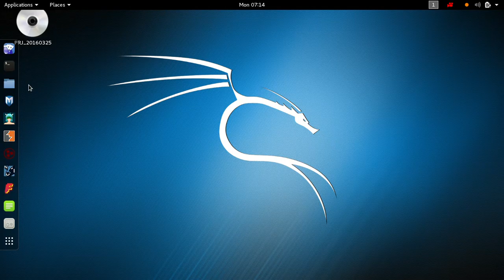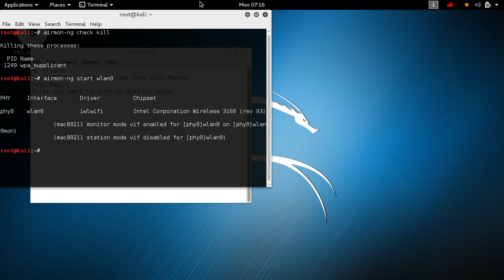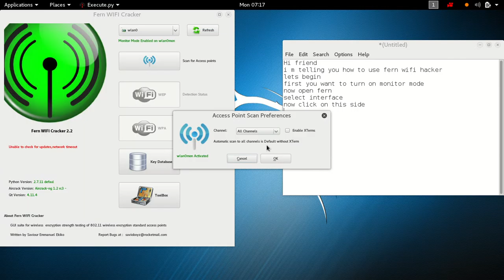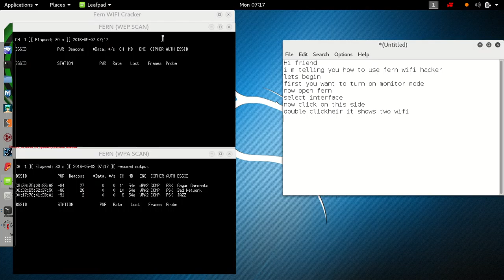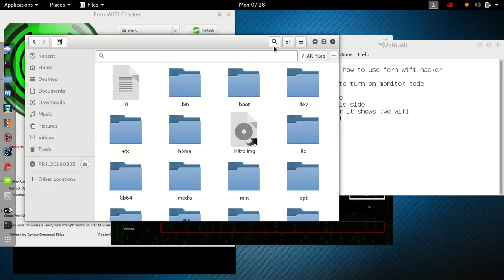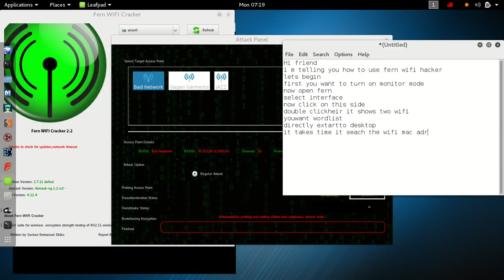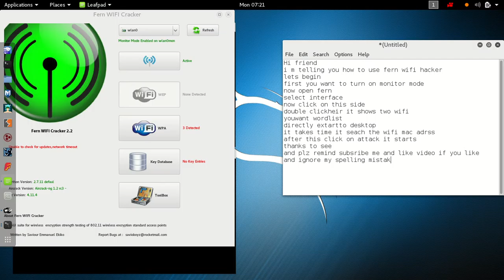how to hack wifi by fern wifi hacker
wifi hacking in kali linux